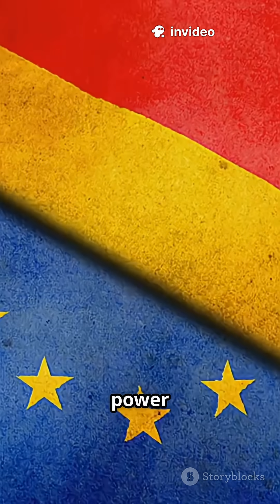Europe’s FCAS Fighter Program: Explainer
**🚨 FCAS Program Stalls Amid Consortium Clash!** Europe’s ambitious 6th-gen stealth fighter faces major delays as Dassault, Airbus & Indra clash over leadership and tech sharing. The critical Phase 2 development is stalled, threatening the 2040 operational debut and NATO’s edge against Russian Su-57 & Chinese J-20. **⚡ Why It Matters:** FCAS aims to secure European strategic autonomy with AI-driven sensors, loyal wingman drones & stealth tech — but internal disputes risk pushing timelines into the 2050s. **💥 Key Issues:** Dassault demands fighter design control; Airbus fights for equal say; Spain’s Indra struggles to integrate sensors. Funding delays & political challenges add pressure. **🔮 What’s Next?** Government mediation & possible fallback on Rafales or F-35s if deadlock continues.

OUTLINE:
00:00:00
Europe’s FCAS Fighter Program: Fast TikTok Explainer